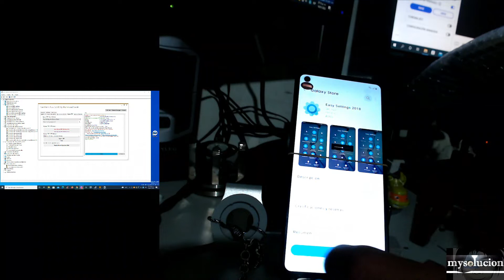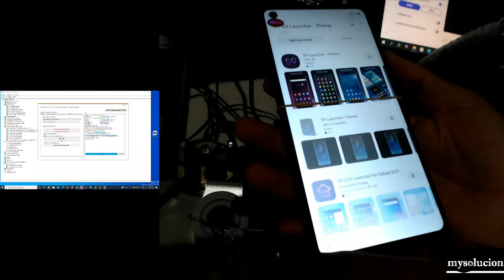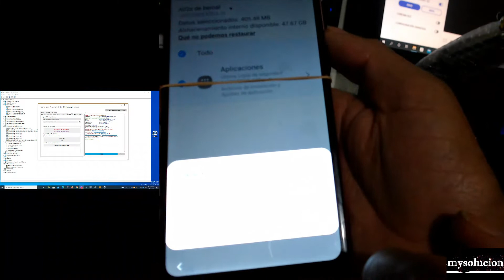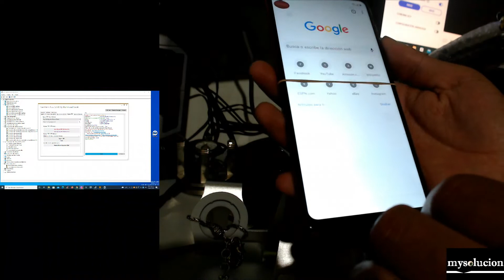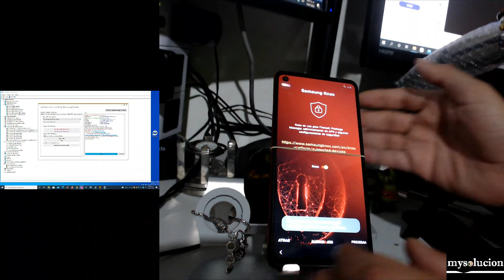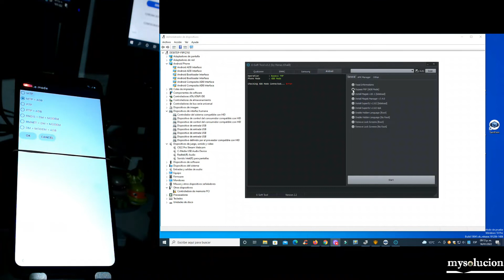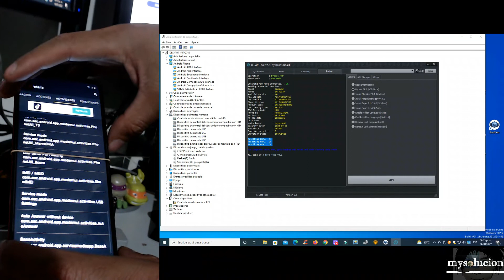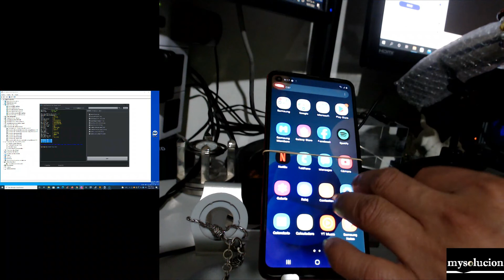Quitar cuenta olvidada A GALAXY A21s Android 10 free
OJO aqui video mencionado
AQUI herramienta que se usa en el video

Que es el test point y isp pinout en un Celular y para que sirven AQUI solucion

Descubri el metodo para quitar kg locked y puedas usar tu equipo con todas las funciones

Nuevo metodo para quitar cuenta a cualquier Samsung cuando llegas al navegador o tedeja instalar APK

Samsung A01 A02s A11 A70 M11 Android 11 y 12 quitar cuenta por test point free

SAMSUNG A01 A02s A11 A70 M11 Android 9 10 11 quitar cuenta por test point free

FD Tool V 3.0 Full Crack
3 cosas que debes saber para poder degradar o actualizar un samsung bien expricado
samsung j4 hasta j8 falla de touch por actualizacion android 10 degradar A 9 solucion de touch
galaxy s6 sprint bit 4 quitar cuenta mas solucion error de inicio flasheo con FD Tool V 3

Marvel gsm tool
samsung s10 bit 4 android 10 quitar cuenta en 5 minutos NEW metodo bypass con Marveltool FREE

VG Beta Tool
samsung A11 A12 A21 A31 A71 A81 A91 como entrar al recovery sin botones con VG Beta Tool
samsung A11 A12 A21 A31 A71 A81 A91 como saber la compañia o firmware con VG Beta Tool
Muslim Odin v2.0